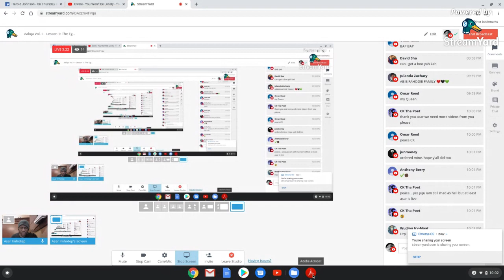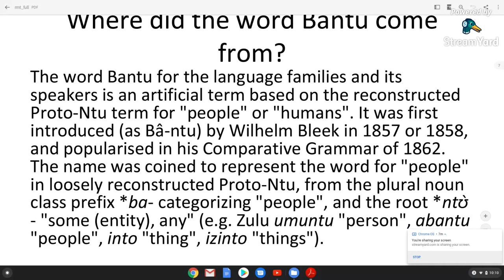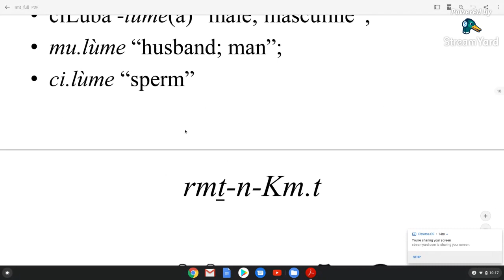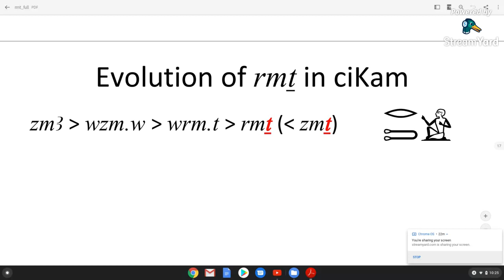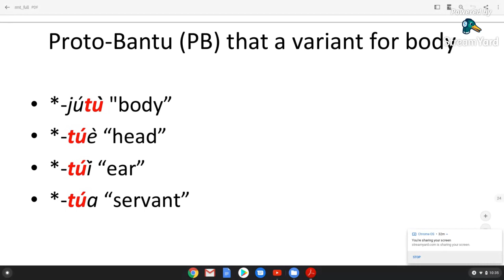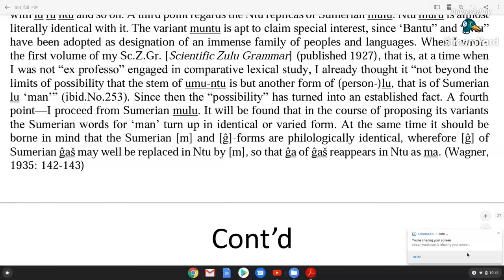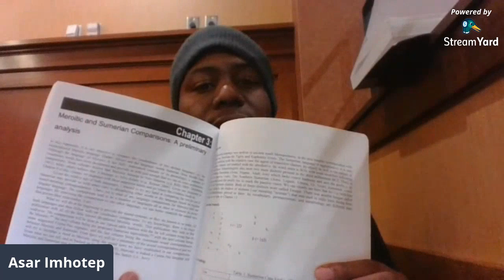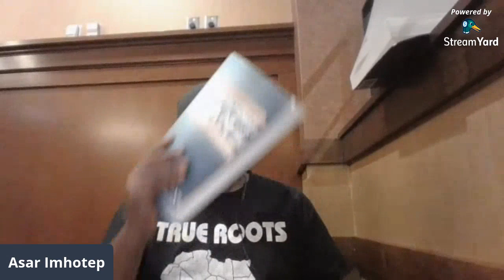Aaluja Vol. II - Lesson 1: The Egyptians called themselves 'Bantu'